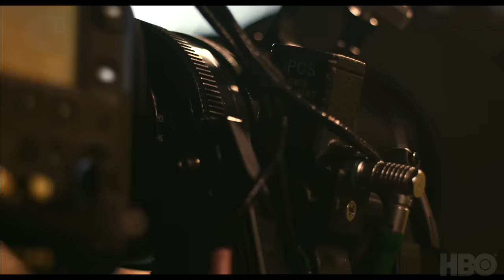euphoria | costumes of euphoria – season 2 | hbo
Take a deep dive into the costumes of Euphoria Season 2 with Costumer Heidi Bivens. In this featurette, Heidi and the cast and creators speak to the inspirations behind some of this season's boldest looks and the process of building unique wardrobes for each character. From working with well-known designers to building costumes from scratch, Heidi and the team show how each piece is connected to the show in different ways.

Zendaya leads an ensemble cast that also includes Maude Apatow, Angus Cloud, Eric Dane, Alexa Demie, Jacob Elordi, Barbie Ferreira, Nika King, Storm Reid, Hunter Schafer, Algee Smith and Sydney Sweeney.

All episodes created and written by Sam Levinson, who also serves as executive producer. Other executive producers include Drake, Future the Prince, Ravi Nandan, Kevin Turen, Hadas Mozes Lichtenstein, Ron Leshem, Daphna Levin, Tmira Yardeni, Mirit Toovi, Yoram Mokady, Gary Lennon and Jim Kleverweis.